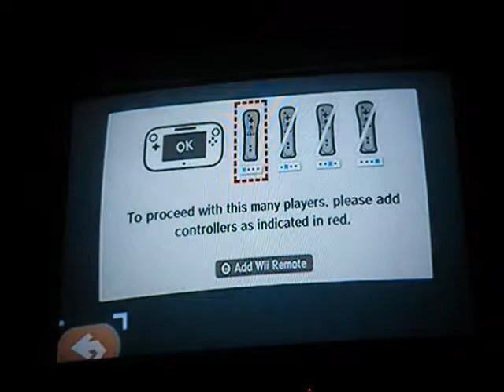Let's Play Mario Party 10 Amiibo Party Part 1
It Is Time To Do Amiibo Party Of Mario Party 10 Everyone :D

Enjoy :D